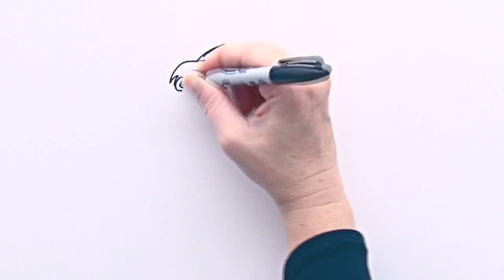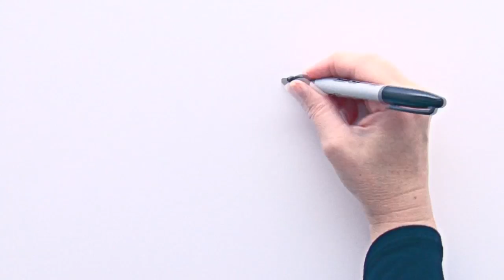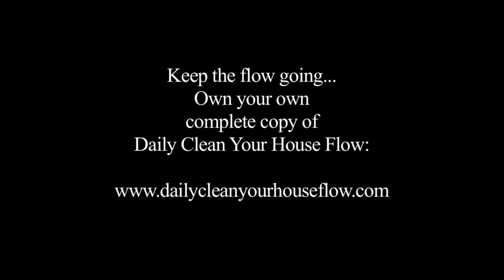Health At Your Fingertips - Deborah Myers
Your Good Health Is Right at Your Fingertips! Do you have clients and patients who are experiencing loss of clarity and focus? Do you know someone who has feelings of loss and who often feels isolated? Both of those groups may also be experiencing low self-worth, low self-esteem and loss of vitality and productivity.  All of these challenges can be proactively dealt with! By learning and doing simple self-help acupressure techniques we can re-pattern the body’s way of being and reacting.